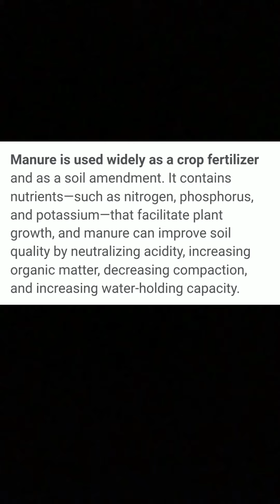The Power of S#**